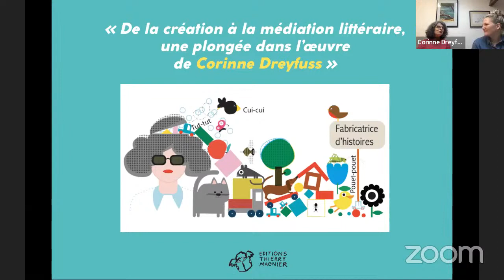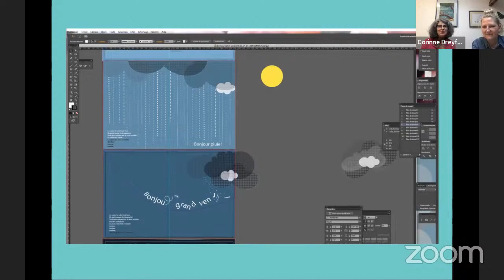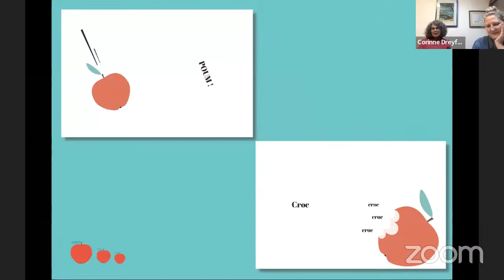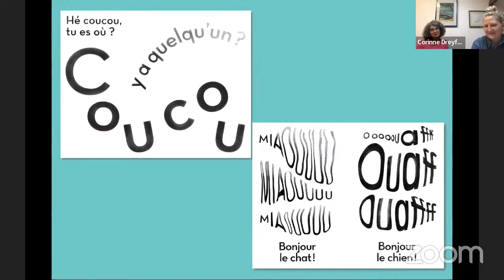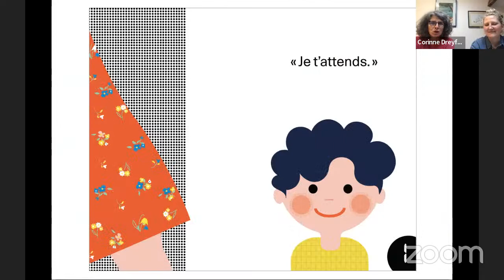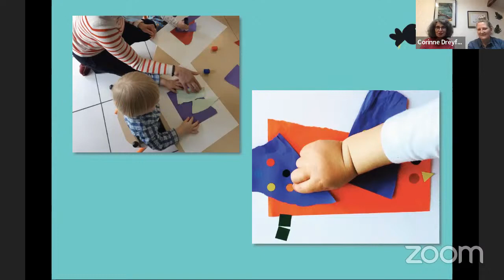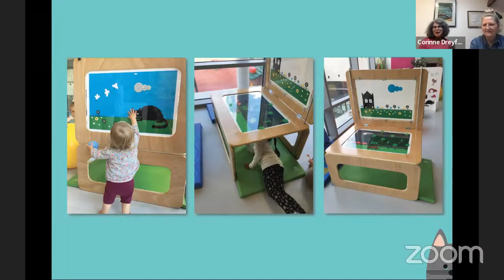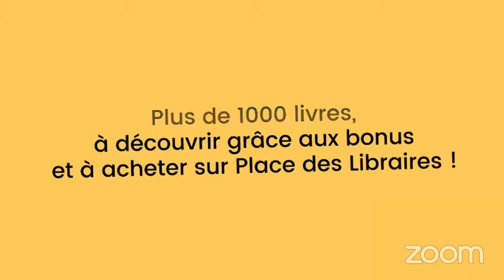Corinne Dreyfuss aux Éditions Thierry Magnier